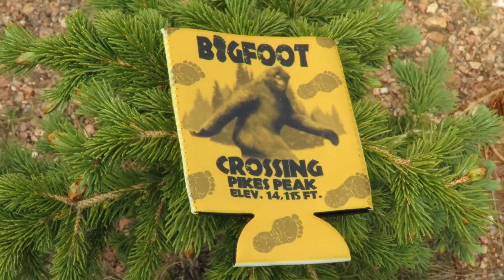my key grip sucks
alcohol may have been involved but what bigfoot sighting doesn't involve alcohol?